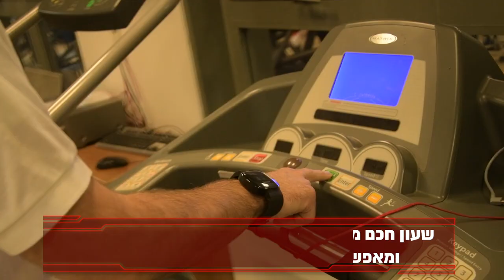ברכת שנה טובה מצוות י.ש.מ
י.ש.מ - יד שרה מסייעת, מאפשרת לכם להשיג ציוד רפואי ושיקומי מתקדם ואיכותי במחירי עלות.

אנחנו ביד שרה מסייעת רוצים לאחל לכם שנה בריאה ושמחה!
שנה של מקומות חדשים, שתצליחו להתנייד אליהם בקלות!
שנה שבה תזכרו, שהכל אפשרי! עם קצת עזרה - הכל במרחק נגיעה!
שנה של חדשות טובות, שנעמוד בקלות, באתגרים הבאים!
שנה שבה נרוץ רק בנסיבות טובות, תמיד נהיה עם יד על הדופק.
אנחנו, כאן, ביד שרה, נעשה הכל, בשביל שתהיה לכם שנה טובה ורק בשורות טובות!
משה פליטניק, רכז הסניפים של יד שרה מסייעת, מברך אתכם לרגל ראש השנה תשפ"ג.